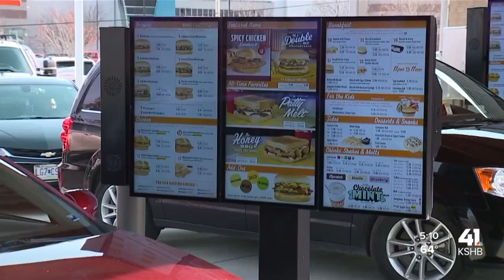Customers brave long lines for the grand opening of Whataburger